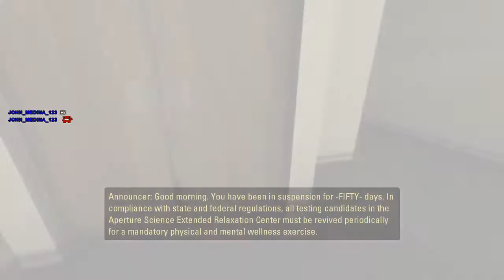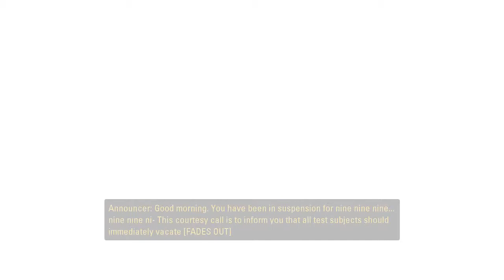Let's Play Portal 2 - Part 1 | The Courtesy Call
Bluee begins her playthrough of Portal 2 for the PC.  Let's think with portals too!

This aired live on our channel on 7/4/17.